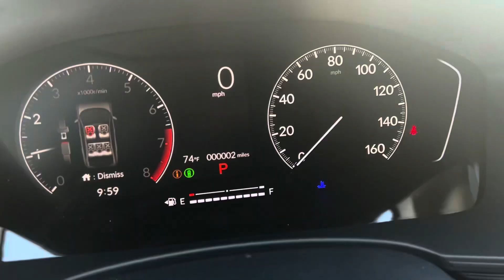Civic for Clint